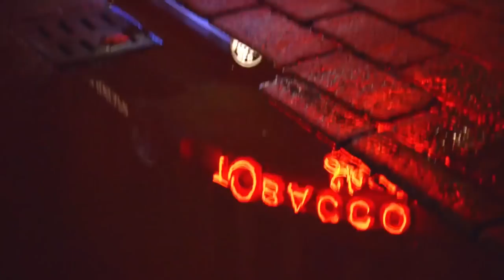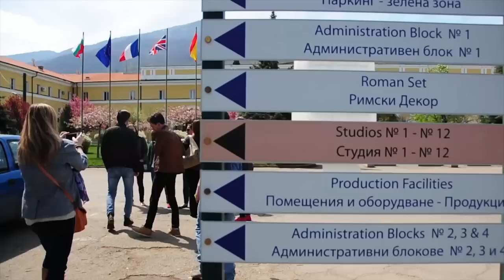Nu Boyana Film Studios Bubble - Episode 10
Journalism and Mass Communication (JMC) is one of the 10 majors that the American University in Bulgaria (AUBG) offers. There's more than one reason why AUBG is a great choice for those who want to study JMC.